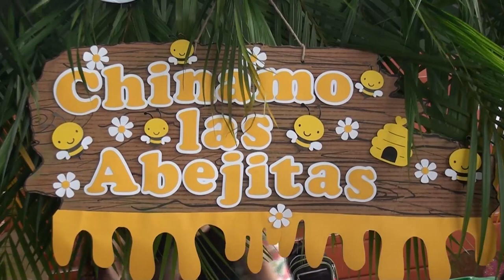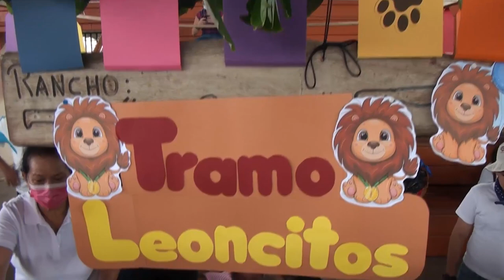Con ranchitos celebraron el Día del Agricultor en la Escuela 12 de Marzo